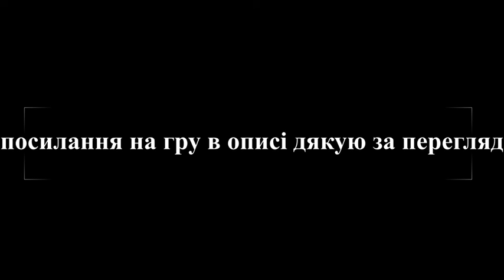Killing the Moskal Trailer